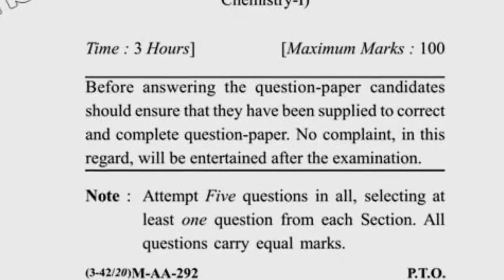2018 Dec Dcrust MSc Bio 1st Sem Organic Question Paper